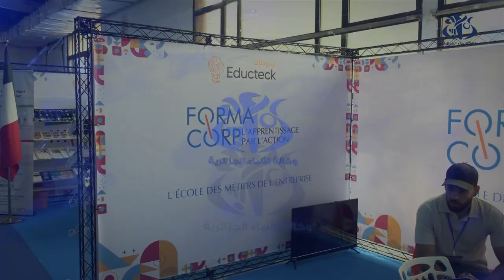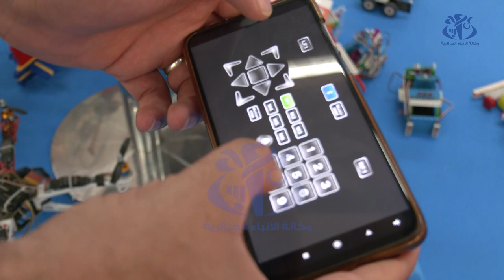الذكاء الاصطناعي في خدمة التعليم والتعلم محور الطبعة الـ 3 لصالون " أديتاك"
الجزائر(وأج)- شكل موضوع الذكاء الاصطناعي في خدمة التعليم والتعلم، محور الطبعة الثالثة لصالون " أديكتاك" الذي تجري فعالياته بقصر المعارض- الصنوبر البحري، بمشاركة نحو 80 عارضا  ، وقد عرفت الطبعة إطلاق مسابقة بالشراكة مع المعهد الوطني للبحث  في التربية موجهة للمؤسسات الناشئة الحاملين للأفكار .